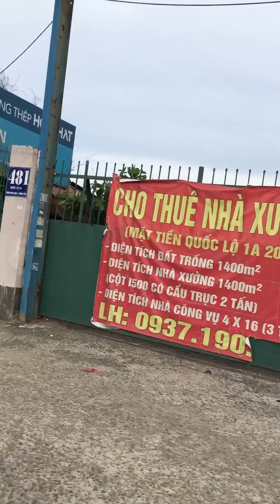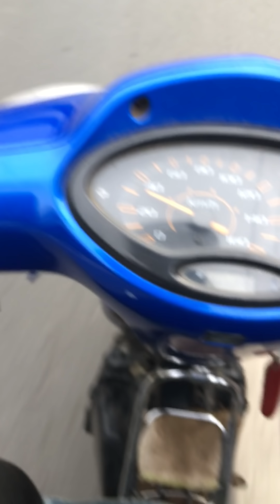Tuyến đường bán dụng cụ cầm tay Nhật bãi (p2)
Mình quay sơ lươc thôi, vì chủ bãi kg thích quay clip,
Vừa chạy xe vừa quay xem hơi khó mong anh em thông cảm!